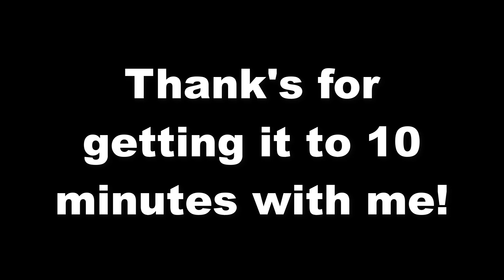i am NOT a CUTIE! (Skywars Funny Moments & Fails)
✔Play on Hypixel: mc.hypixel.net